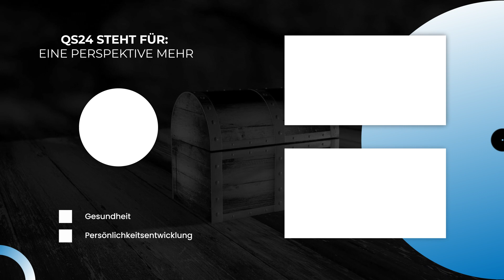Erkältung kann man ausschwitzen | Dr. med. Andres Bircher | Mythos | QS24 Gesundheitsfernsehen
Es gibt unzählige Gesundheitsmythen doch welche sind überhaupt wahr und welche sind völlig falsch?
In diesem Kurzvideo deckt ein Experte seines Faches auf, was hinter dem Mythos steckt.
Mythos:
- Erkältungen kann man ausschwitzen

Einige Schweizer Ärzte haben es geschafft in die Geschichtsbücher einzugehen. Paracelsus war so eine Person, ab auch C.G. Jung, Pestalozzi und insbesondere auch Bircher-Benner. Der heutige TV-Gast ist der letzte aus der grossen Ärztefamilie Bircher-Benner und seine Interviews bei QS24 zu ganzheitlichen Gesundheitsthemen sind sehr geschätzt.

▬ Zu Gast ▬▬▬▬▬▬▬▬▬▬▬▬▬▬▬▬▬
Herr Dr. med. Andres Bircher
Sendungsnummer: Mythos_210913-S1_bircher

Dr. med. Andres Bircher
Medizinisches Zentrum Bircher-Benner
Dorfstrasse 12
8487 Braunwald